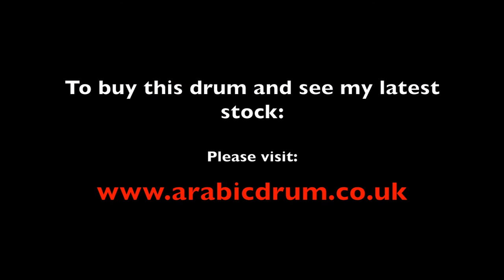Turkish 8 Inch Black Vinyl Sprayed Head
To buy this drum and see all the latest stock I currently have, please visit: